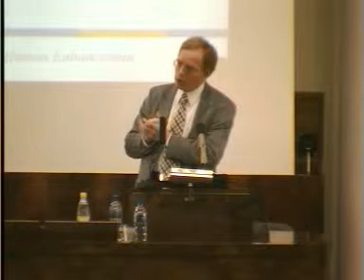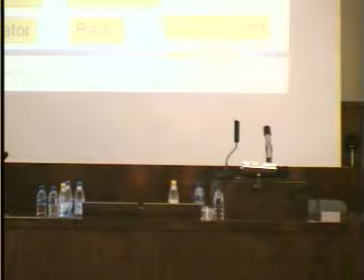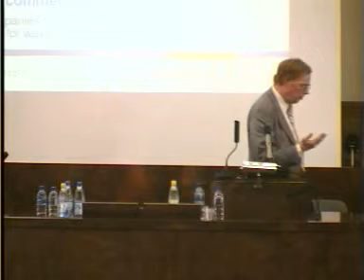David Wood speaks at TransVision 2006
Archive footage of presentation given in Helsinki on 18 Aug 2006. The video and audio are low quality, but are still watchable. Content shows considerable foresight about the forthcoming changes in smartphones, from a time before anyone had ever heard the words "iPhone" and "Android phone".
Introduction is by Ari Heljakka, the conference chair.
for more details of the conference.